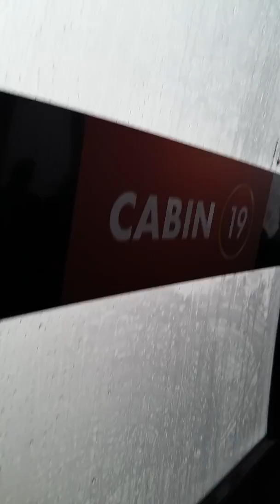Sunworld - Fansipan cablecar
Cáp treo fansipan